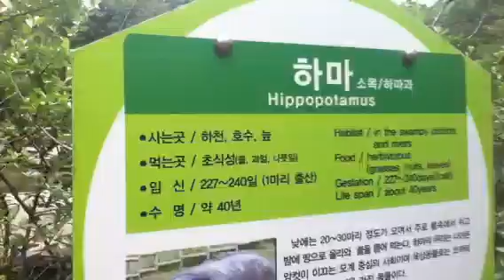zoo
Soul zoo